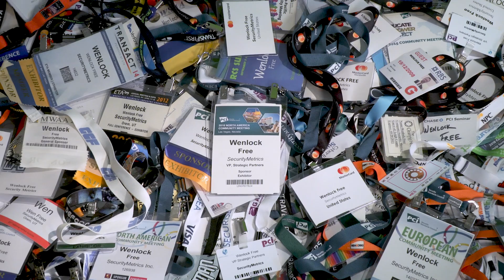Wenlock Free Demo 042023B